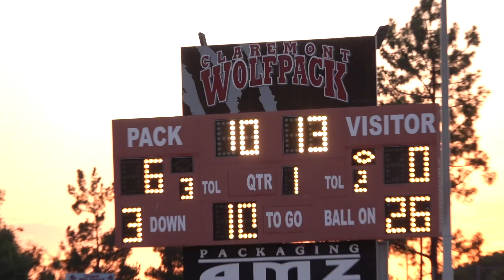Sights and Sounds From First CHS Home Football Game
The Claremont Wolfpack held their first home game on September 10th, 2021 marking a return to Friday night lights in Claremont. The Wolfpack took on Colony on what ended being a neck-in-neck game and resulted in a Claremont victory 13-6.